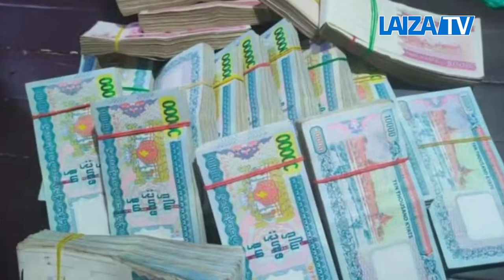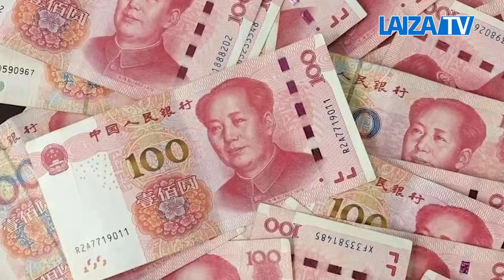18, 12, 2021 Lhaovo ga shiga For Fb